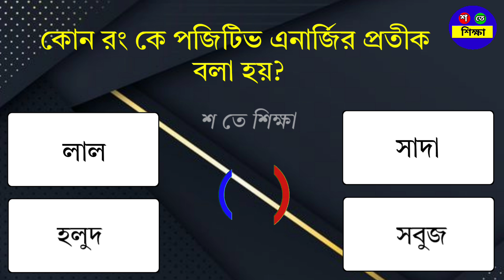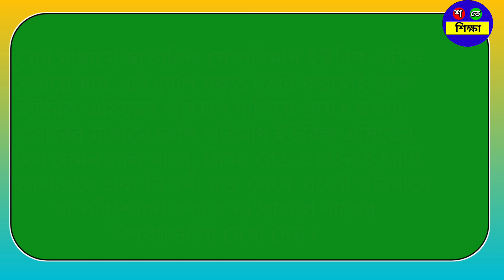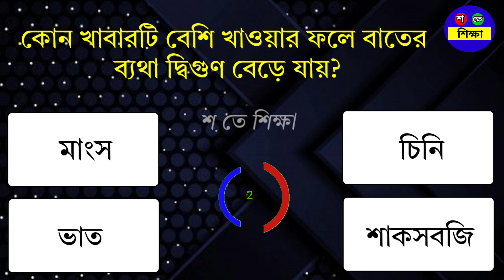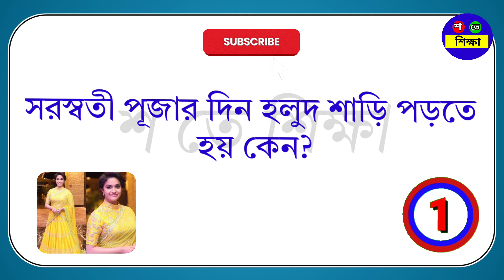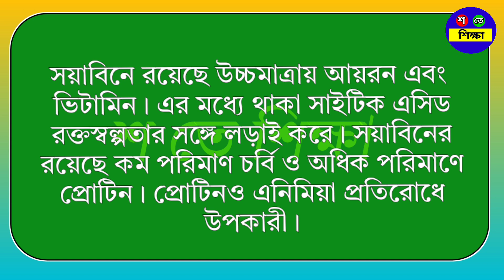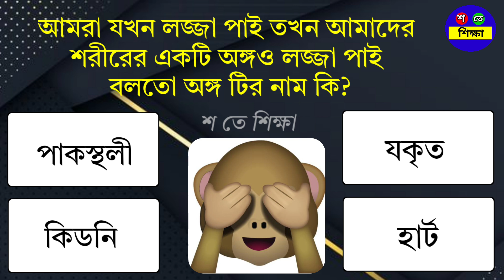কোন খাবারটি খাওয়ার পর বাতের ব্যথা দ্বিগুণ বেড়ে যায়? | Bangla Gk| Bangla Quiz | Gk Question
আজকের ভিডিওর প্রশ্ন:
১| কোন খাবারটি খাওয়ার ফলে বাতের ব্যথা দ্বিগুণ বেড়ে যায়?
২| সকালে খালি পেটে কি খেলে হাঁটুর ব্যথা দ্রুত কমবে?
৩| নিয়মিত কি খেলে রক্তস্বল্পতা রোগ দ্রুত দূর হয়?
৪| আমাদের শরীরে বাতের ব্যথা হয় কেন?
৫| সরস্বতী পূজার দিন হলুদ শাড়ি পড়তে হয় কেন?